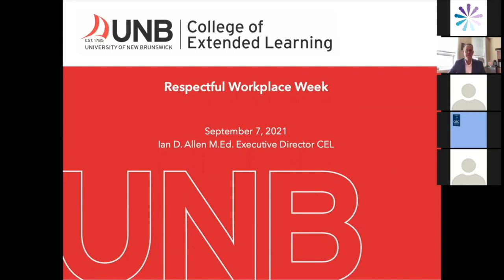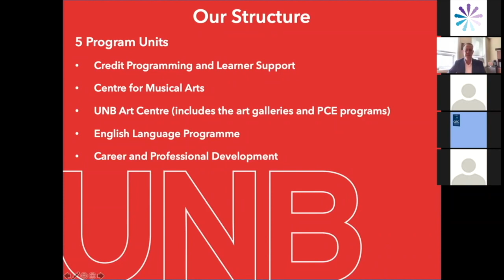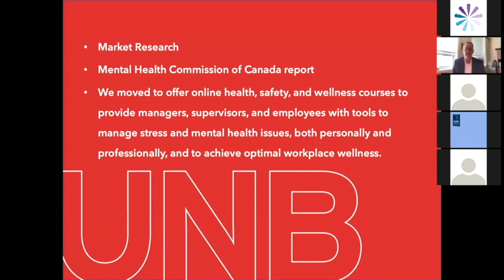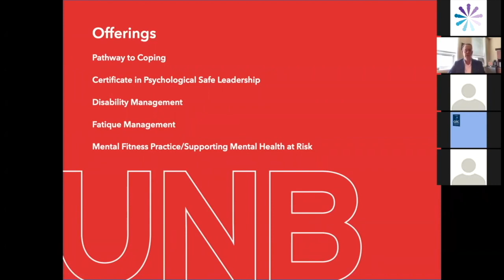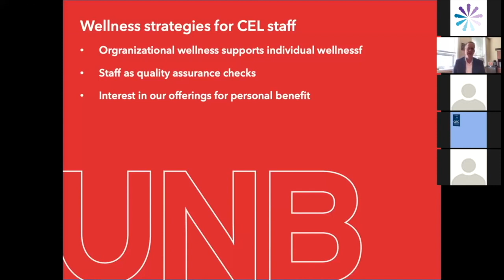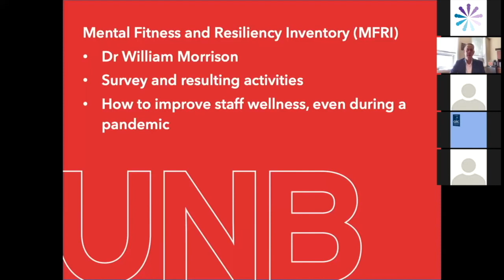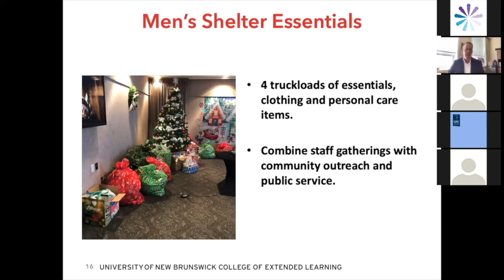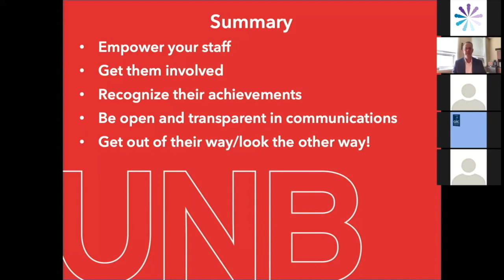Employee Mental Wellness by Ian Allen